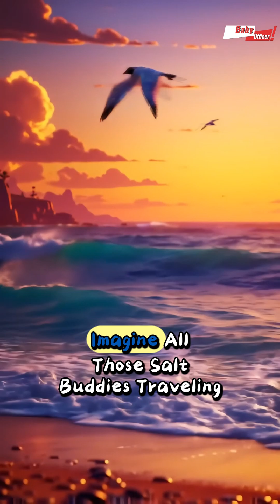Why Is the Ocean Salty? | Fun Science Story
Hello, little explorers! 👋 I’m Ms. Shelly, and today we’re solving a big question:
Why is the ocean salty? 🌊✨

Imagine the ocean as a giant swimming pool—but instead of fresh water, it’s salty! 🧂 Where did all that salt come from? A long time ago, tiny “salt buddies” lived inside rocks and soil. Rain acted like a playful magician, washing them into rivers and then into the sea. The water floated up into clouds, but the salt buddies stayed behind, making the ocean saltier and saltier year after year!

💡 Fun fact: The salt in the ocean is way more than the salt in your kitchen! And guess what? Salty water actually helps fish 🐠 and sea plants 🌿 live better.

Next time you’re at the beach, taste a little drop of seawater (but don’t swallow it!) and imagine all those salt buddies who traveled from mountains and rivers just to meet you. Isn’t that amazing?